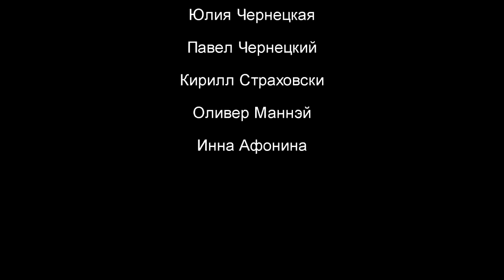Свидетельство иранки Меги.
Драматическая история жизни иранской женщины Меги, которая нашла свой путь к Богу. Ведущая Юлия Чернецкая.

Дорогие Друзья!  Вы можете стать частью этого служения и делиться Словом Божьим с тысячами семей в нашей стране и за её пределами.